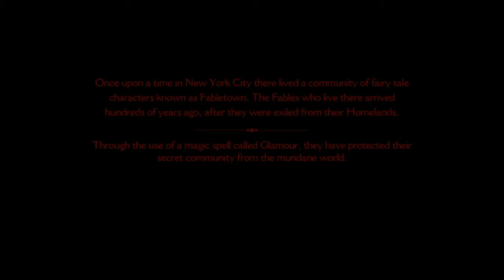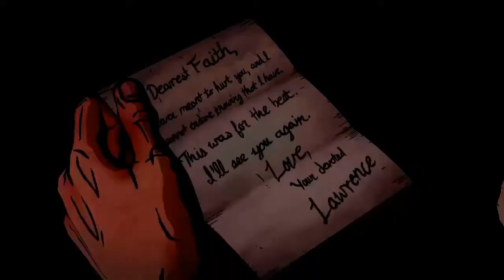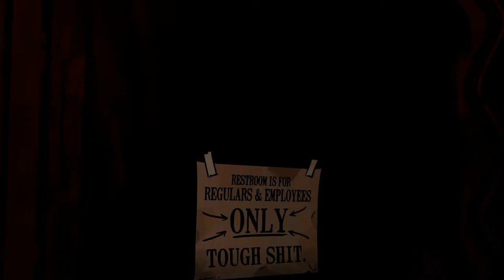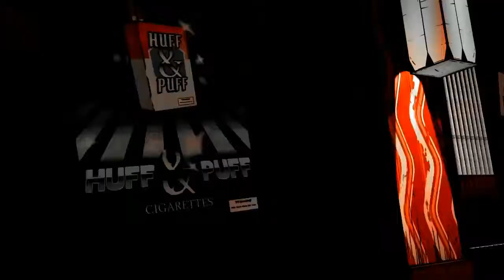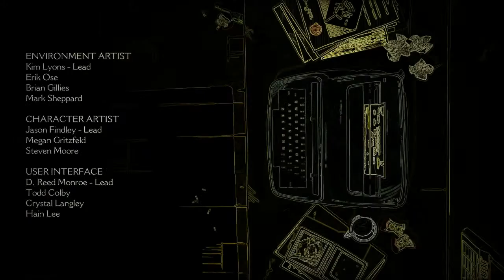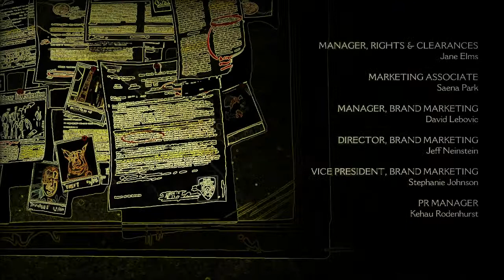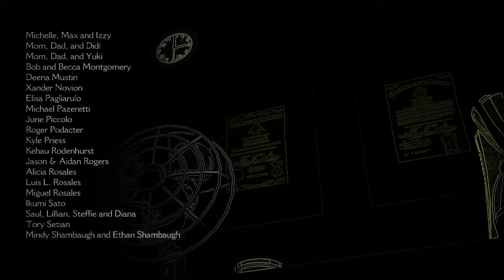The Wolf Among Us Episode 2 (The Death Of A Princess)